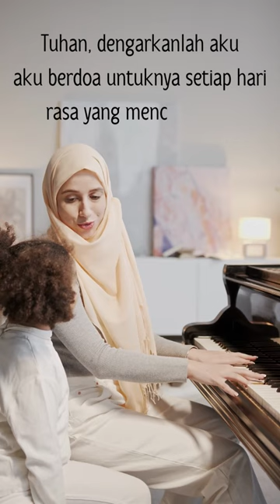"Sisa Rasa" puisikalisasi "nirmalaku"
"Sisa Rasa" puisikalisasi "nirmalaku". video puisi karya "@kalimat zettira" yang terinspirasi dari hitsnya mahalini "sisa rasa". puisi tentang kerinduan seorang mahalini kepada ibundanya saat ditinggalkan ibunda tercintanya.
mahalini,sisa rasa,puisikalisasi,musikalisasi,lagu terpopuler,lagu hits,nirmalaku,kata-kata mutiara,puisi indah,kenangan,nostalgia,lagu keren,top hits indonesia